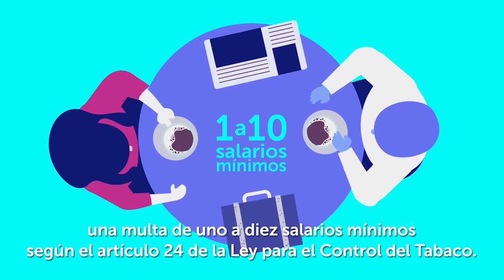¡Defendamos los lugares libres de humo de tabaco!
En El Salvador hay una Ley para el Control de Tabaco que manda en su artículo 6 que ninguna persona fumara en espacios públicos y privados. De incumplir la Ley puede ser acreedor de una multa, según el articulo 24 de la misma Ley.